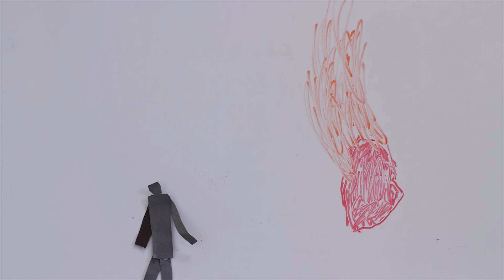test 1 ja metoriit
hääeld freesoundist tegija Hendrik Pelberg. Head suve ja äitah vaatamisest kui sa vaatasid.